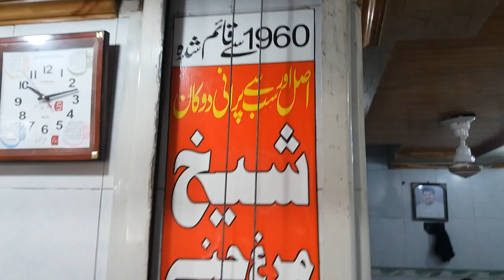Famous Mutton Chanay Shop in Karkhana Bazar Faisalabad Pakistan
This will entertain you with most Famous Street Foods in the World.

Location :: Karkhana Bazar Faisalabad Pakistan